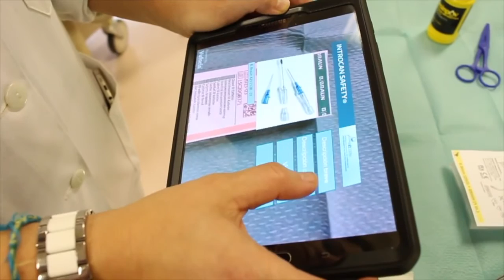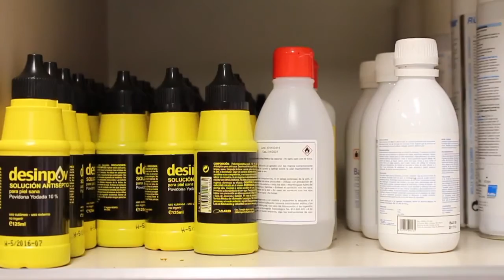Realidad aumentada para productos sanitarios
Investigadoras de la Universidad Pública de Navarra (UPNA), en colaboración con el Complejo Hospitalario de Navarra (CHN) y la empresa Industrial Augmented Reality (IAR), trabajan en un prototipo que permitirá utilizar, a través de dispositivos móviles como teléfonos o tabletas, la realidad aumentada en productos sanitarios